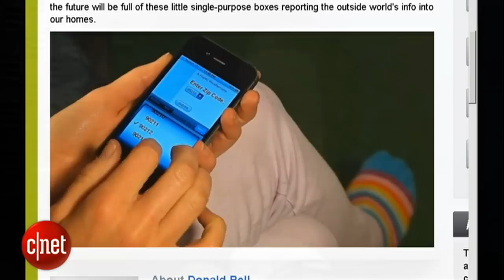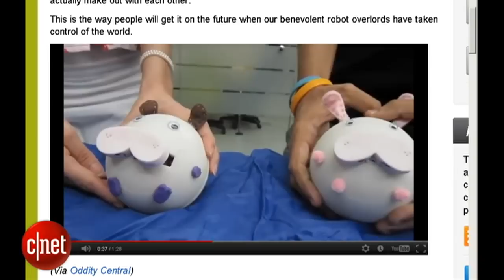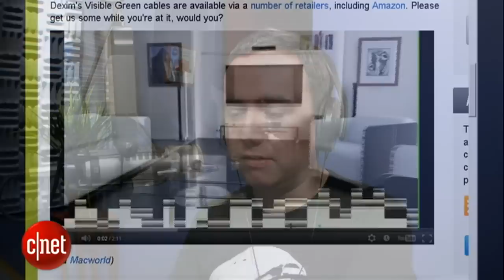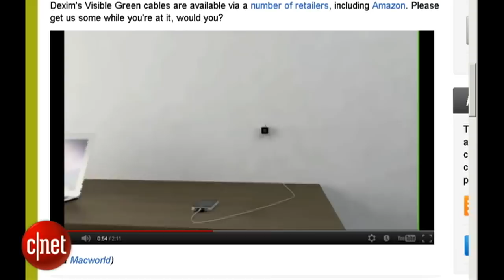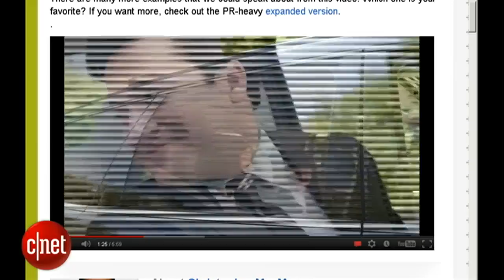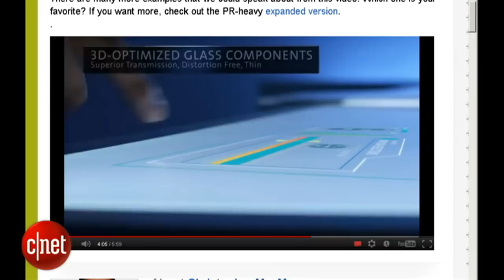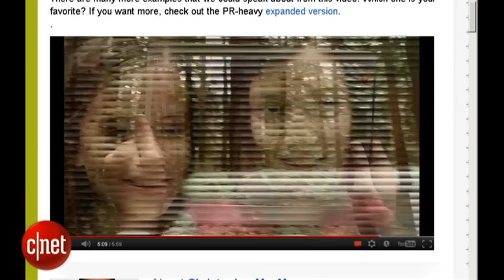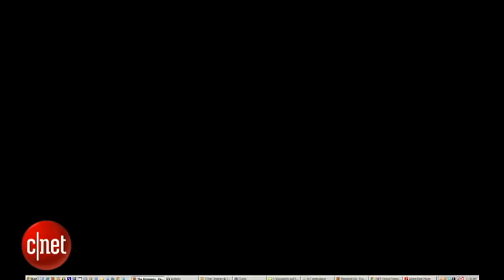Crave Ep. 75: Hot for teacher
Eric and Donald run though the latest in desktop haptic devices, including a weather forecaster you can feel and a USB kissing cow. "Tron"-inspired thermoluminescence makes a comeback with some neat shades and an eco-friendly charging cable. And in Geek News, we take a longer look at "The Avengers" movie and a preview of the upcoming "Amazing Spiderman."